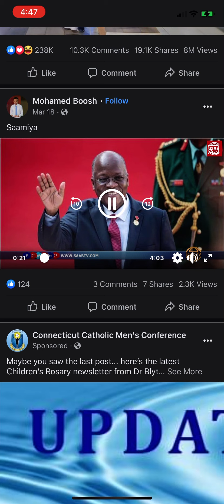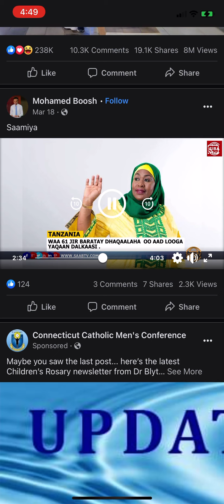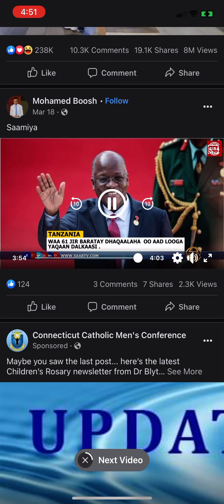Abdi please share this video ✅